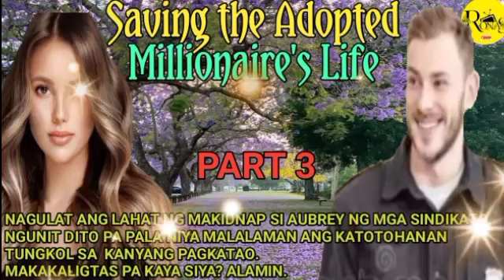SAVING THE ADOPTED MILLIONAIRE'S LIFE|PART 3|RONA'S TV